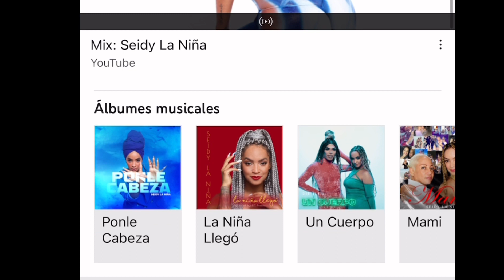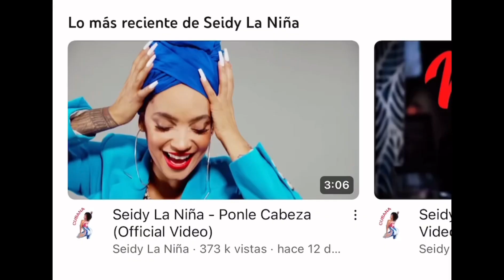Seidy La Niña, han pasado 9 años desde aquel duro accidente, pero ella sigue firme en llegar a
Realizarse como cantante